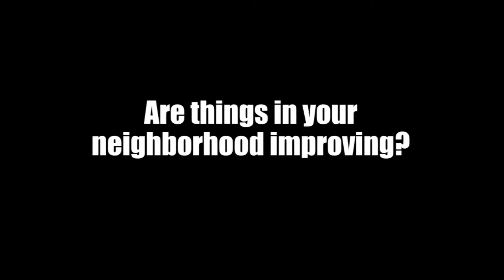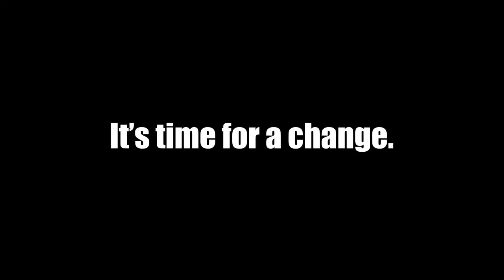Noel Gallo The least Effective Politician in Oakland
Noel Gallo